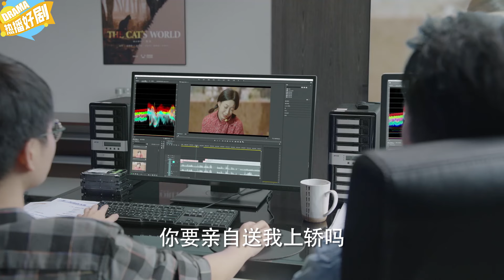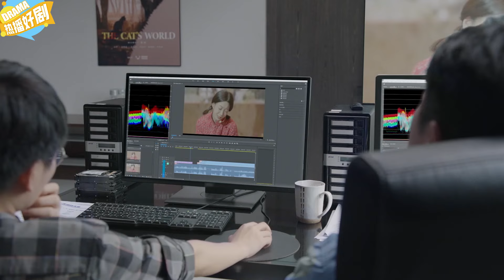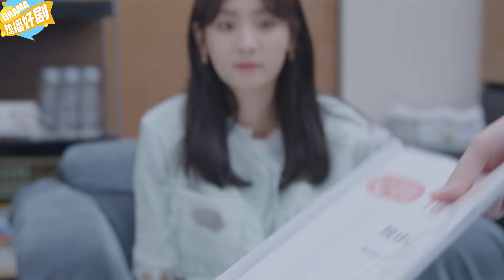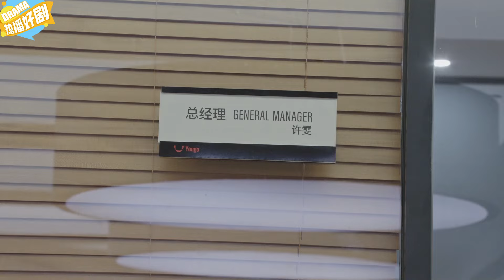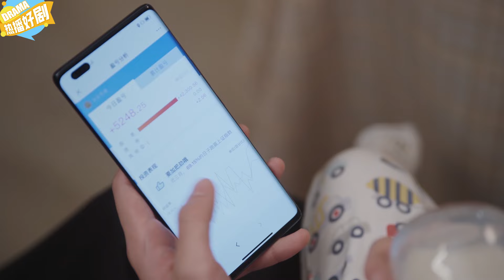Multi Sub《家庭榮耀之女人花》EP11：劉敏濤 假離婚變真離婚❤‍🩹小三大肚上門💢胡歌 丈夫下藥騙生💥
《家庭榮耀之女人花》主演
劇情：商務總監姚薇事業蒸蒸意外懷孕，曝光了隱婚5年，董事長妻子安欣遭遇假離婚變真離婚，大肚小三上門。讓本就壹團羅亂的生活開啓極限模式壹路乘風破浪……故事由此展開。
“Queen's heir”Starring: Liu Mintao Hu Ge Wan Qian Xing Fei Bai Ke Hai Yitian
Plot: Business director Yao Wei's thriving career takes an unexpected turn when she gets pregnant, exposing her five-year hidden marriage. Meanwhile, the chairman's wife, An Xin, experiences a fake divorce turned real, only to be faced with a pregnant mistress at their doorstep. This sets off a whirlwind of chaos in their already tumultuous lives, pushing them to their limits. And so the story begins...